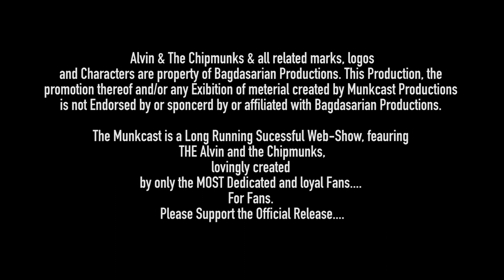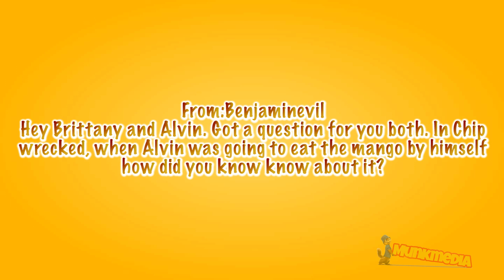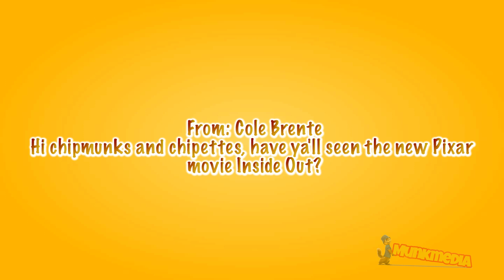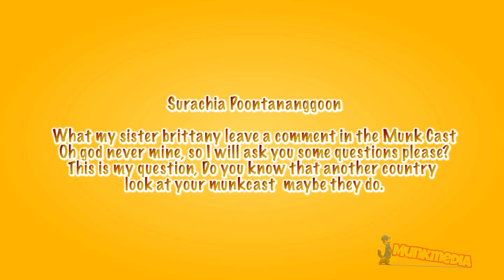FanMade Alvin and the Chipmunks The Munkcast Season 8 EP15